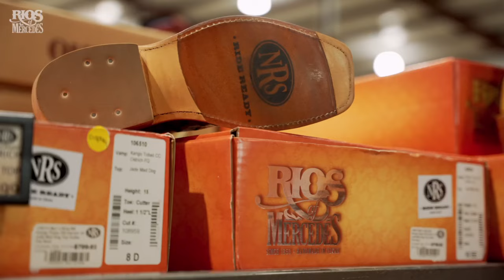NRS Spotlight by Rios of Mercedes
NRS is proud of our long history in the Western industry. We are just as proud of our long-standing partnership with the Rios of Mercedes family. Working with partners who share the same love of quality and lifestyle is wonderful.